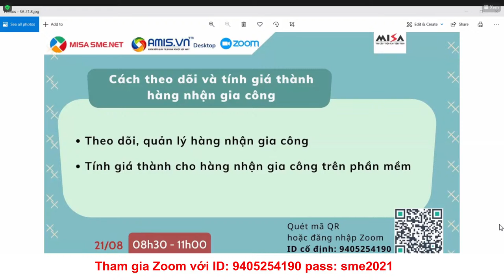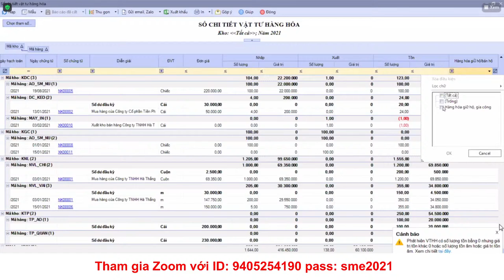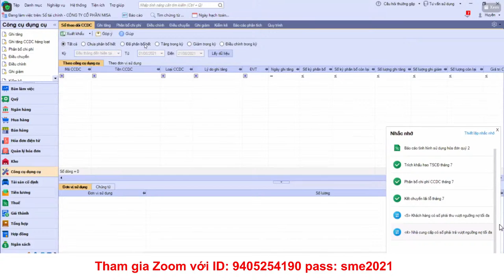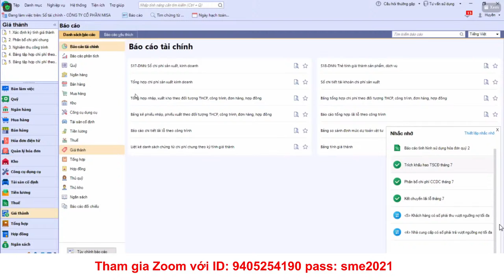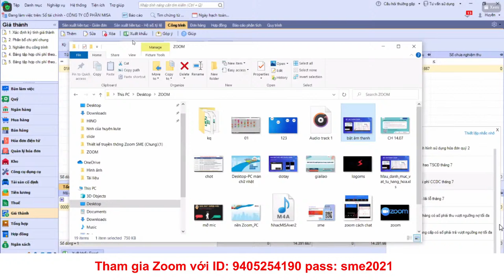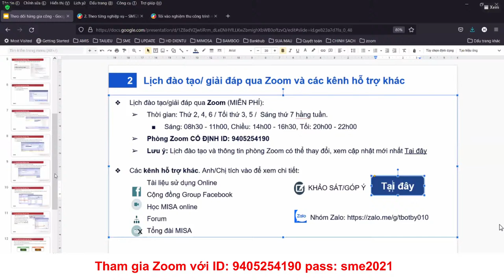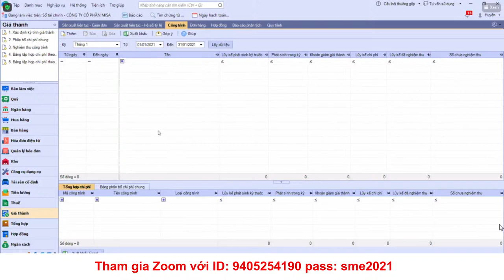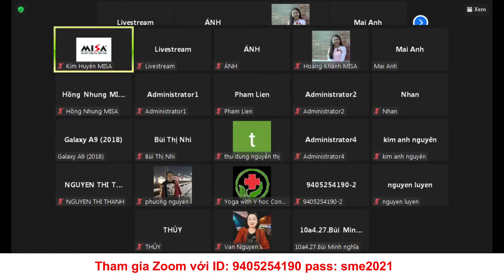[Chia sẻ] Theo dõi và tính giá thành HÀNG NHẬN GIA CÔNG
Kênh Học MISA Online MISA xin trân trọng giới thiệu đến quý khách hàng:
- Nội dung: Hướng dẫn theo dõi và tính giá thành hàng nhận gia công - Sáng 21/8/2021

Link tham gia trực tiếp Hoặc đăng nhập ID Cố định: 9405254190

Mời Anh/Chị tham gia chương trình, Nếu có những câu hỏi khác không liên quan đến chủ đề này, MISA vẫn sẽ giải đáp cho Anh/Chị nhé!